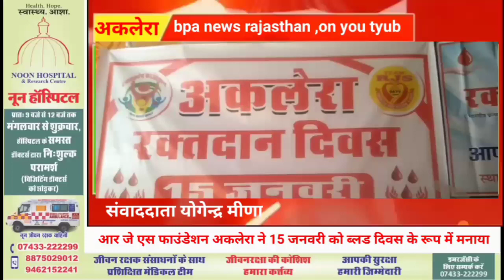आर जे एस फाउंडेशन अकलेरा ने 15 जनवरी को ब्लड दिवस के रूप में मनाया